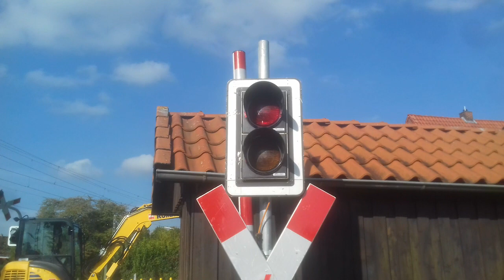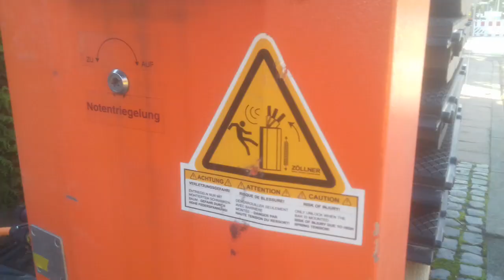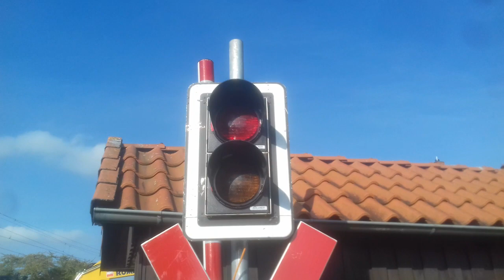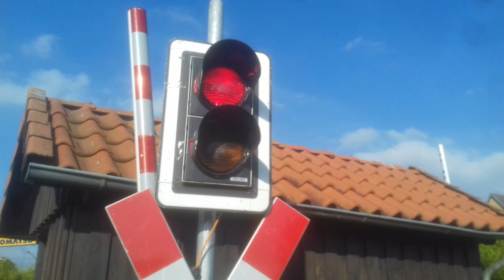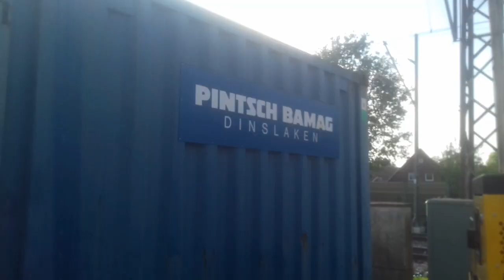Bahnübergang in Barnten am Freitag 2.10.2020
Anzahl der Güterzüge: 3
Der Bahnübergang wird noch bis zum 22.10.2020 saniert. Er hat dann einen elektronischen Gong.